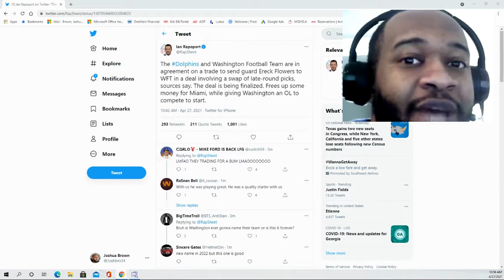Dolphins trade Guard Ereck Flowers to WFT